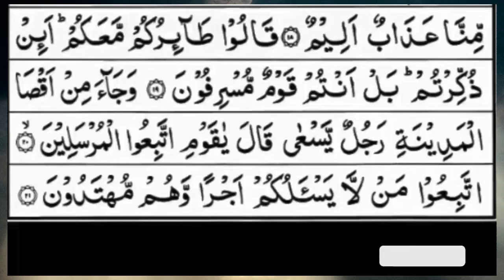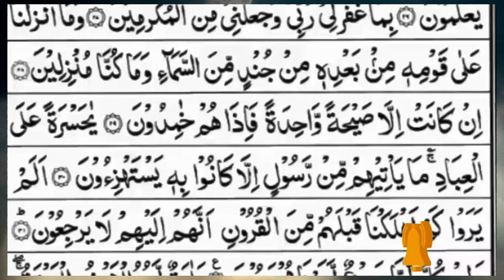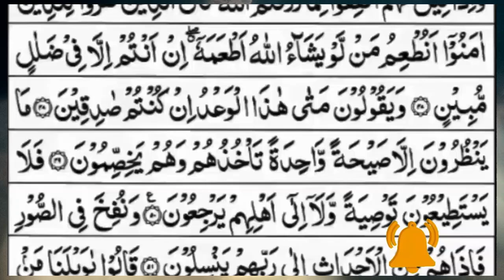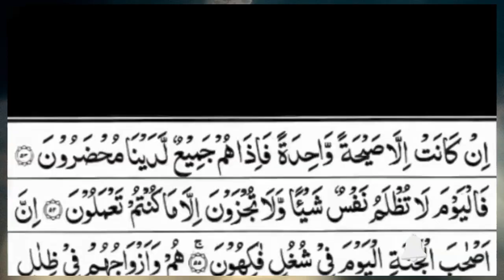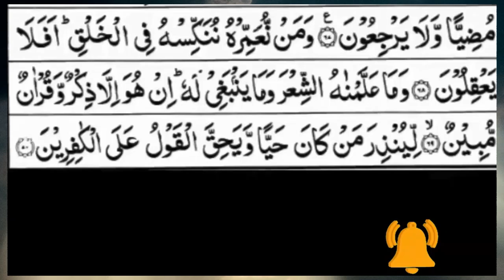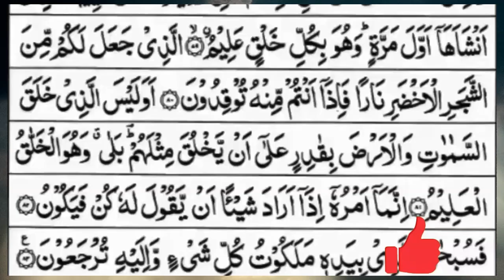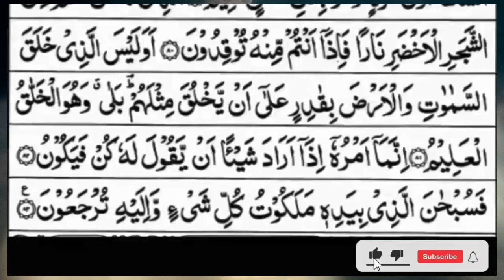Surah Yasin (Yaseen) | Full With Arabic Text | (Episode 1672 ) | Surah Yaseen Beautiful Recitation